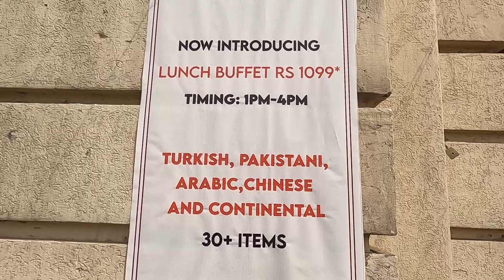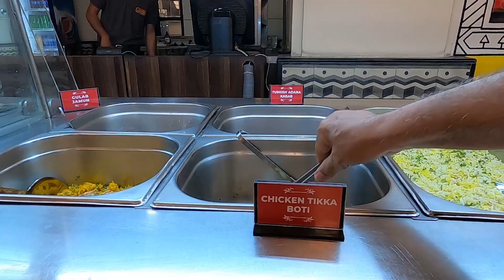BUFFET IN RS.650/= | MAKE YOUR OWN PLATE | THE MALL FOOD COURT | LAHORE STREET FOOD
The Mall of Food Court is opposite G.P.O. at The Mall Road, Lahore. It serves 30 plus dishes in Lunch Buffet from 1:00 p.m. to 4:00 p.m. It offers "Make Your Own Plate" (One serving of your own choice) in just Rs.650/= and full Buffet in Rs.1099/=.